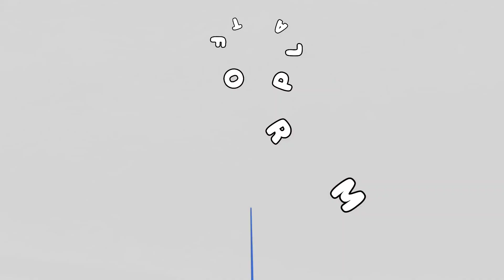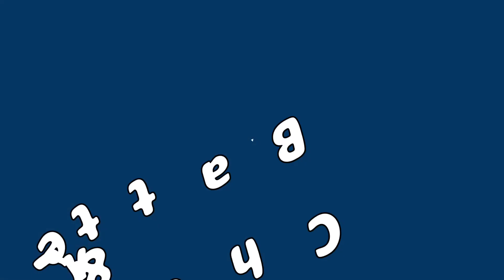Motorola Moto G42 - (2022), battery, camera, price, specifications. | moto g 42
the motorola moto g42 is here! all the preliminary specifications, like battery,  display type, launch date, cameras, network type, and build quality.

timestamps:
0:00 introduction
0:32 display - specifications and pictures.

motorola moto g42 launch date,
motorola moto g42 specs,